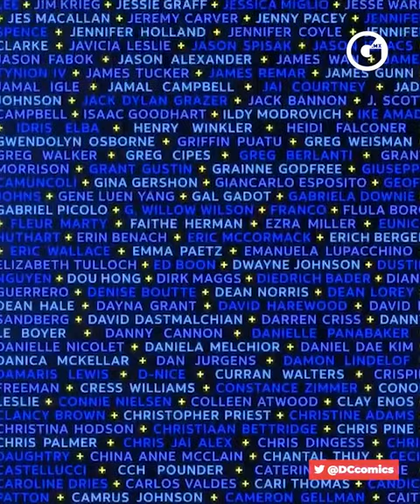LAURA SANDOVAL | ÚLTIMOS DETALLES DEL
Estos son los últimos detalles del talento confirmado en las presentaciones de los paneles de películas y series de DCFanDome

Por LauTrek 📺